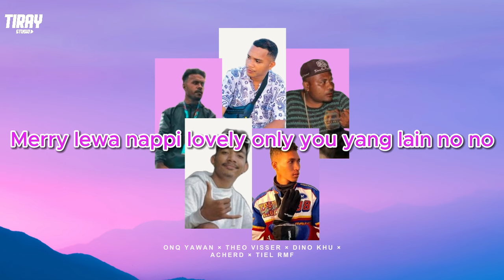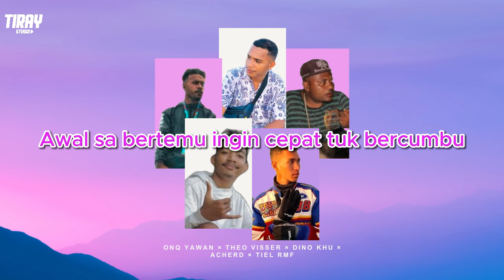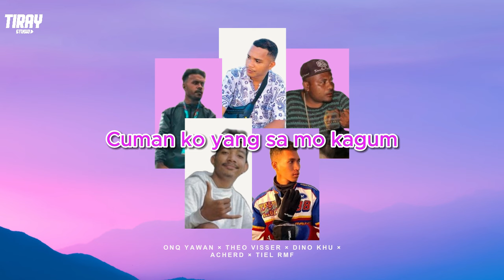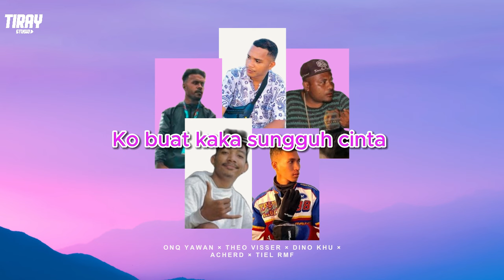Terlanjur Fall in Love - Onq Yawan × Theo Visser × Dino Khu × Acherd × Tiel Rmf (Official Lyric)